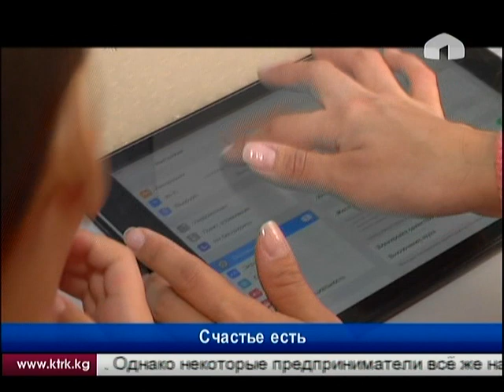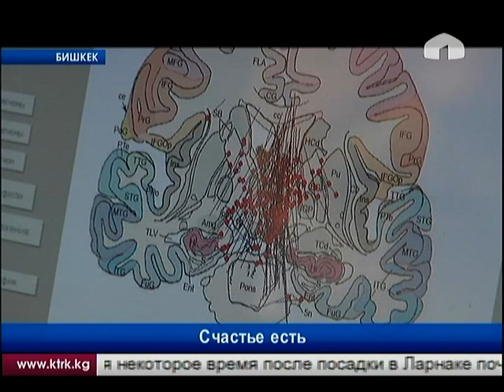Новый метод в лечении аутизма у детей